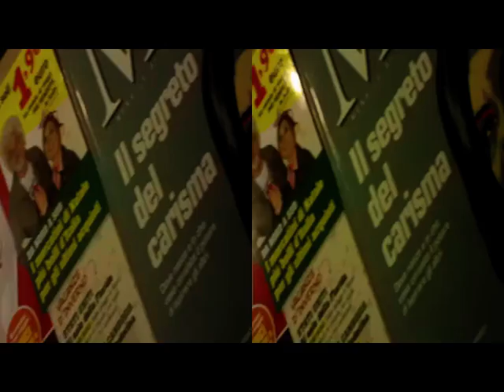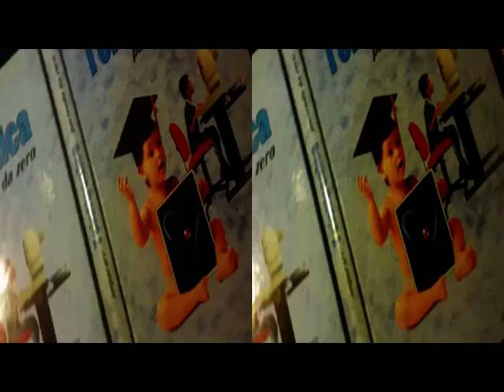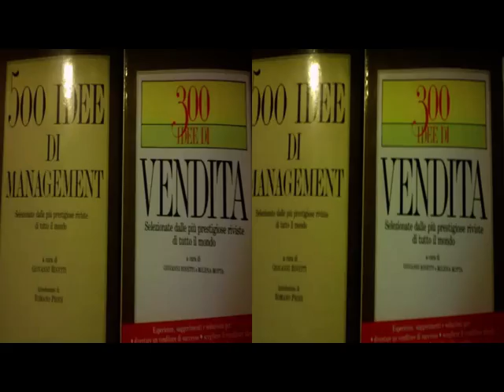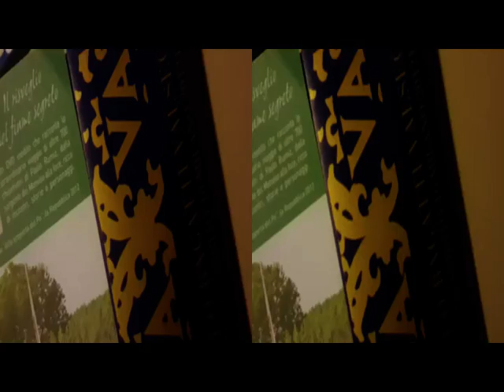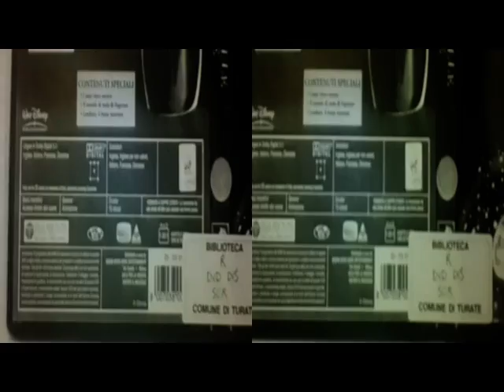3D Anaglifo SelfTutorial Classic Books [by Sergio Conegliano]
*3D_Anaglifo Self_Tutorial Classic_Books  [by Sergio Conegliano]
*Visualizzabile_anche_in_No_3D